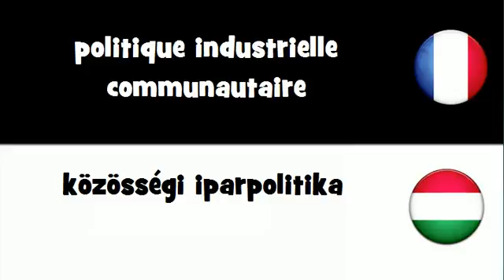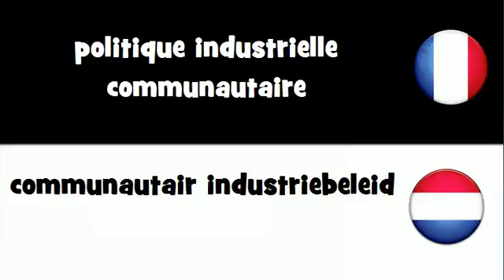VOCABULAIRE EN 20 LANGUES = politique industrielle communautaire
frenchwithvincent VOCABULAIRE EN 20 LANGUES = politique industrielle communautaire